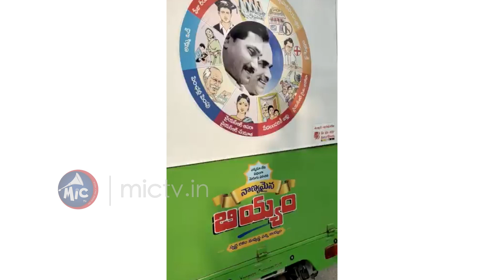కొత్త లంచం..ఓటర్లకు తిరుపతి లడ్డు.. కులవివక్షతో || AP Panchayat Election || Mictv News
కొత్త లంచం..ఓటర్లకు తిరుపతి లడ్డు.. కులవివక్షతో... || Mictv News